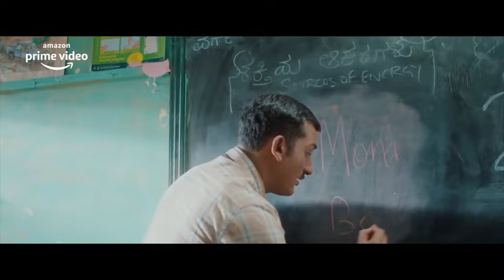One Cut Two Cut Official Trailer 2022